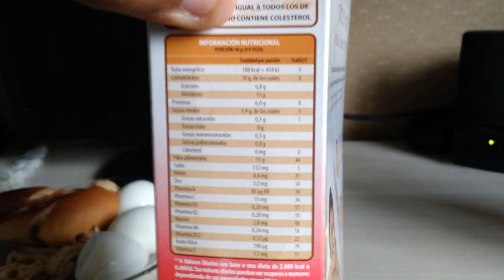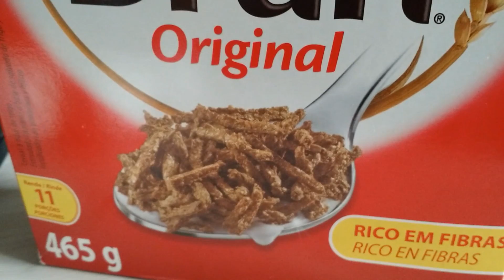Rotina de Maromba #10 - Clube de Aniversário